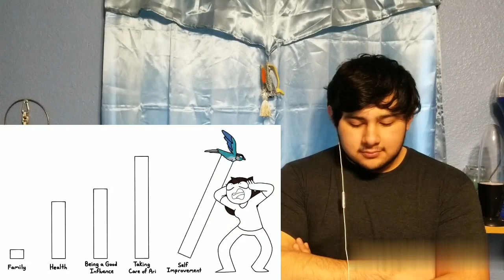Jaiden Animations "Being the Best/Worst Ever" REACTION!!!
Jaiden Animations tells us her point of view on "being the best/worst ever" in all around everything. So get some froot loops and eggnog because we are in for a heck of a show.
P.s. I hope you guys have a fantastic day!! Bye!